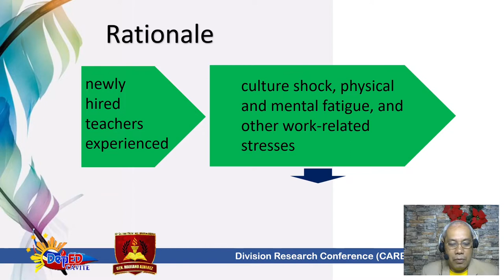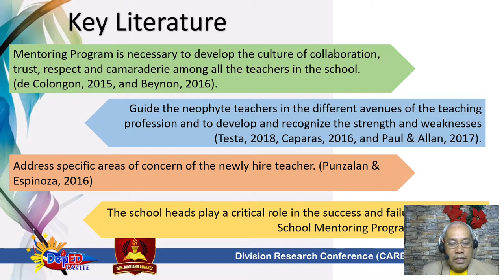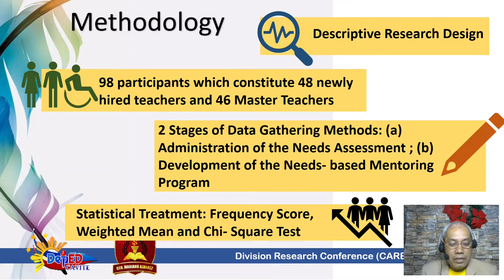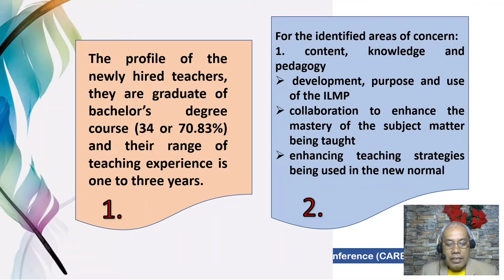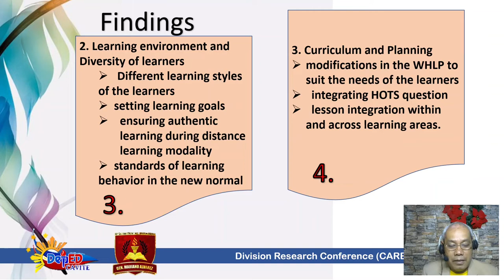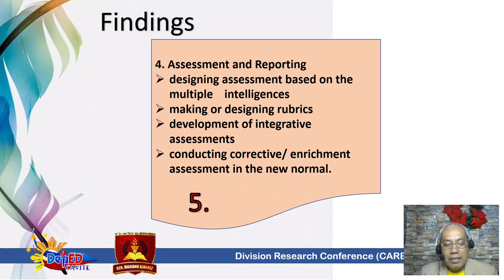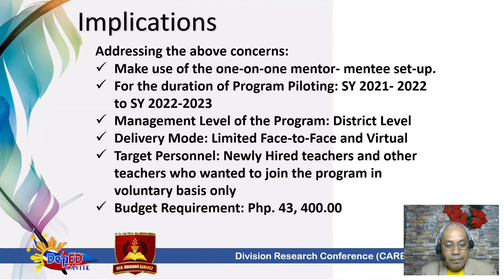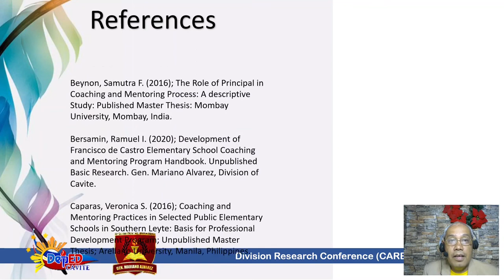DEVELOPMENT AND EVALUATION OF A NEEDS-BASED MENTORING PROGRAM FOR NEWLY HIRED TEACHERS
GMA-BR-HR-14-21
Ramuel I. Bersamin, Mary Ann M. Batino, Mignon Cecille M. Mangoba

Purpose: The main objective of this study is to develop a need-based mentoring program for newly hired teachers in GMA.
Design/methodology/approach: This study used a descriptive research method. It involved determining the actual situation of the MTs and new teachers. The scenario was then described, and solutions were suggested upon completing the study.
Findings: The newly hired teachers were BEED graduates and had 1-3 years of teaching experience. The priority concerns were the following: (1) in terms of content knowledge and pedagogy: the development of the WHLP, ILMP, and teaching strategies in new normal; (2) in terms of the learning environment: the learning styles of learners, goal setting, values in learning, and standard learning behavior; (3) in curriculum and planning: localization and indigenization of WHLP, utilization of HOTS questions, and integration of lessons; and (4) in assessment and reporting: multiple intelligences application, assessment development, and interventions. These information were used to design the mentoring program for the newly hired teachers.
Research limitations/implications:  The study is limited to developing a mentoring program for newly hired teachers. The study did not cover the program's implementation, validation, and evaluation.
Originality/value: A mentoring program has never been done in the district of GMA. Hence, this study bridges the institutionalization of the teachers' support activities.